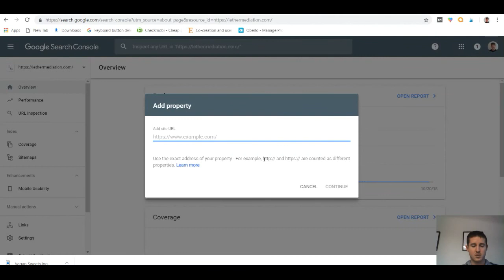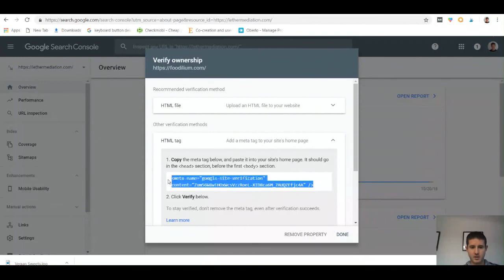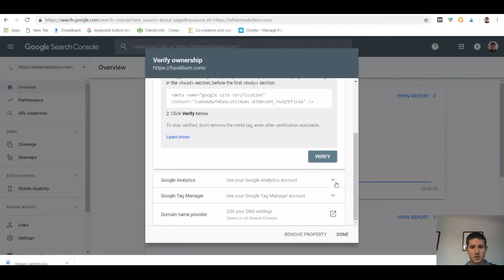How to Verify Shopify Domain With Google Search Console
A step by step guide on how to verify your Shopify domain in the Google Search Console. This is the very first step you should take to do SEO for your Shopify store. Once you verify your store in the Search Console you will start to show up in Google search results.